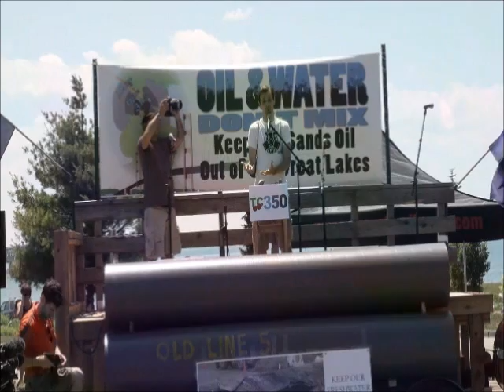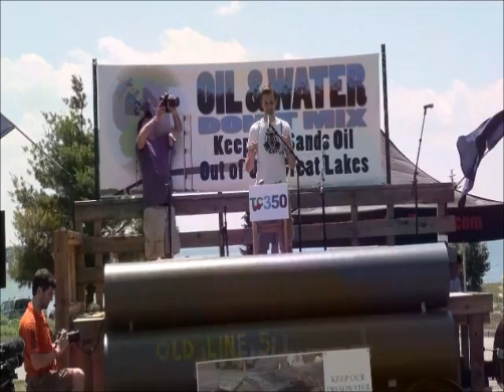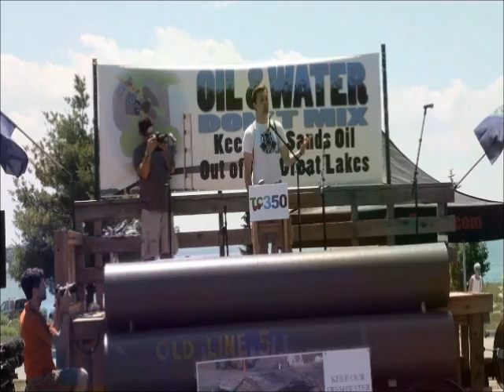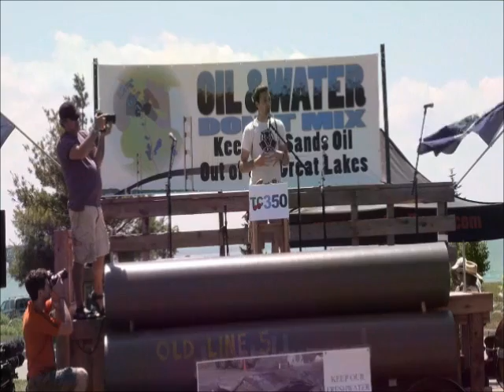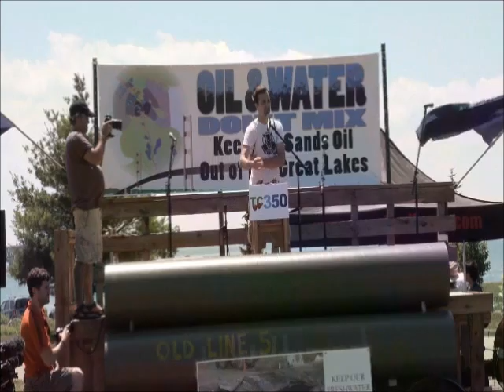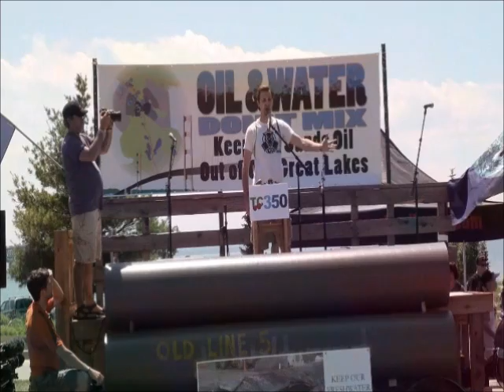rally7b jarret s petcoke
During the July 14, 2013, "Oil and Water Don't Mix" Rally, Jarret Schlaff of the Detroit Coalition Against Tar Sands (DCATS) describes how he helped organize a 4-day action to stop trucks dumping toxic Petcoke near the Detroit River. (Video by Allan Baker for Keweenaw Now)